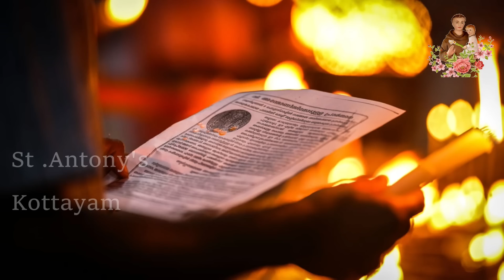അഴിഞ്ഞു പോകാത്ത ജീവിതം